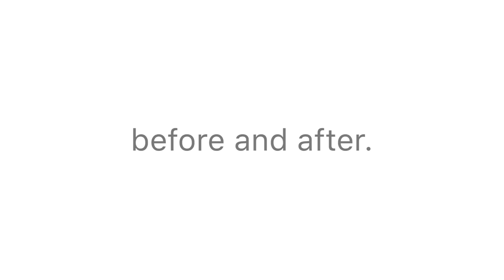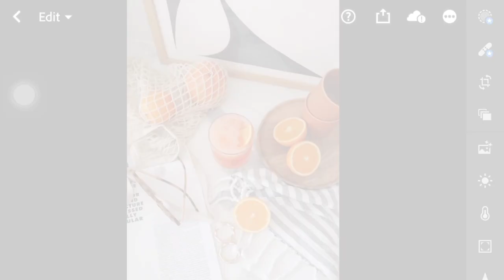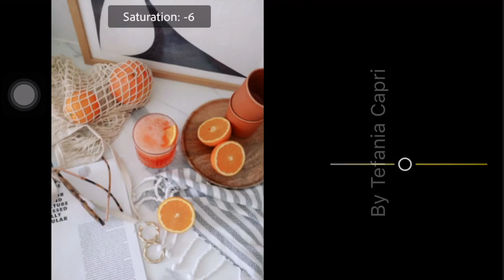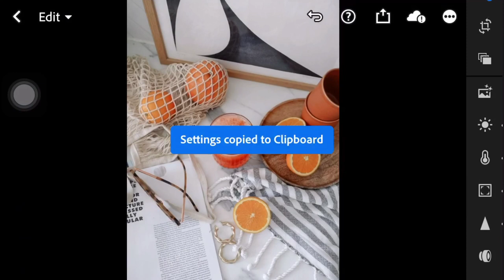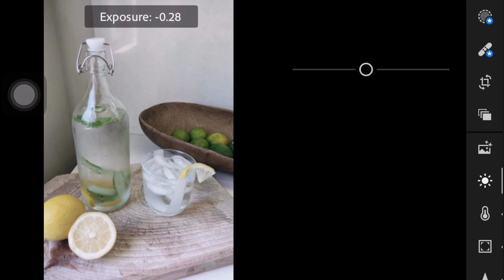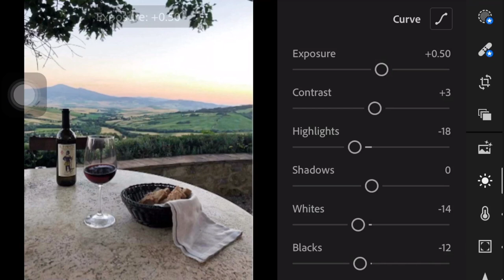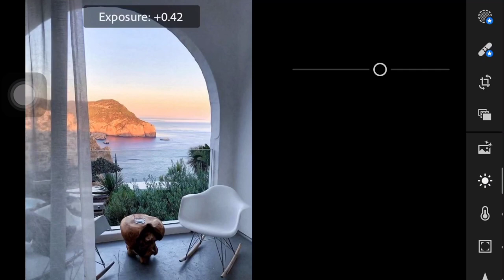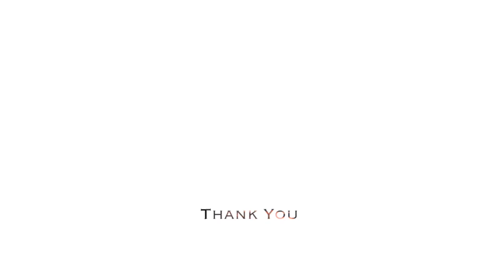Bright and Clean Tone Edit Pic in Lightroom Mobile App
In this video, I’m going to show you how to edit Bright and Clean Preset using Lightroom mobile.

𝗛𝗼𝘄 𝘁𝗼 𝗴𝗲𝘁 𝘁𝗵𝗲 𝗽𝗿𝗲𝘀𝗲𝘁:

1. You may follow the editing steps in the video.

2. You may download the preset as described below.

Photos 📸